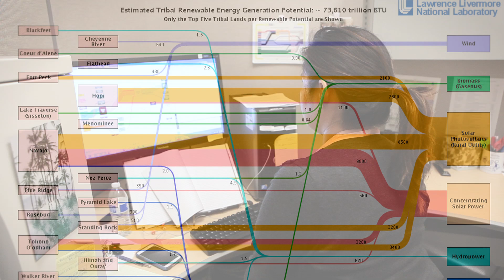Women In STEM: Inspiring Others to Become Scientists and Engineers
Meet Suzanne Singer, an energy and thermal fluids analyst at Lawrence Livermore National Laboratory (LLNL), and the latest profile in the Energy Department’s WomenInSTEM video series. Suzanne works in solar forecasting, where she tries to predict how much solar energy a solar farm will produce. She also works to build collaborations between the Energy Department’s National Labs and Native American tribes across the country.